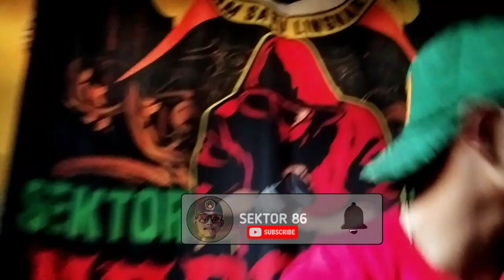RIFQI JAMED KELUARKAN TENAGA DALAM || ANTARA HIDUP DAN MATHI ‼️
Kesimpulanya :
Jangan Pernah Berlebihan Mencari Rezeki Sampai Kita Lupa Dengan Asal Kita .

Next Vidio Bikin Versi Apa Lagi ni Boy .?

Kita Menuju Vidio Hiburan Pencak silat Tayang Setiap Hari.

🌑 ORDER ANTRIBUT PAGAR NUSA
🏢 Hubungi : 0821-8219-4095